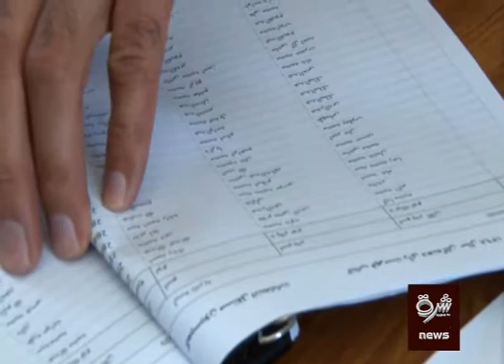د ټاکنو له تقویتي بهیر څخه د اجراېیه رييس ډاکټر عبدالله عبدالله لیدنه6.25.2019